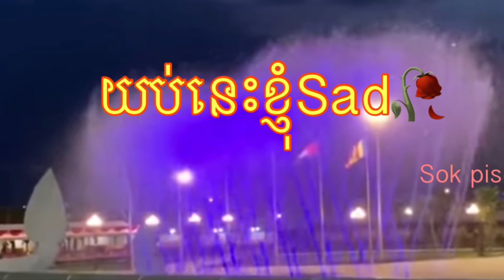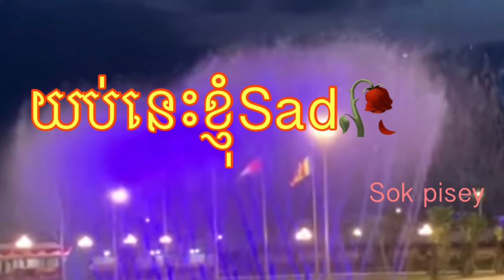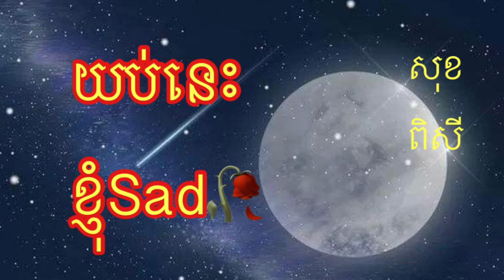យប់នេះខ្ញុំ Sad🥀 🍷ច្រៀង សុខ ពិសី Tonight I’m sad 🥀 🍷 Yop Nis Khnhom Sad 🥀 🍷 by Sok pisey ❤️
សូមអធ្យាស្រ័យចំពោះផលិតកម្មទាំងអស់ផង បើពុំមានការពេញចិត្តចំពោះបទចំរៀងទាំងឡាយណាដែលខ្ញុំបានយកមកផុសដោយពុំសុំការអនុញា្ញតិ សូមកំមិនខាងក្រោមប្រាប់ខ្ញុំនឹងធ្វើតាមសំនូមពររបស់ម្ចាស់ផលិតកម្ម សូមអគុណ។